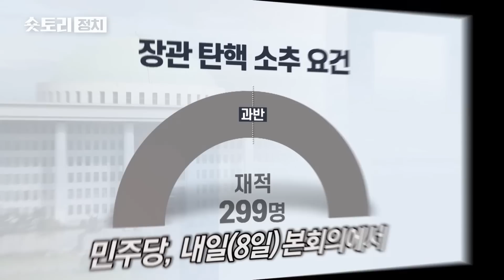[숏토리:정치] "아주까리 장관" vs "무슨 소리?" ... '민생 뒷전' 대정부질문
한동훈 법무부 장관과 정청래 더불어민주당 의원이 설전을 벌였습니다.

한 장관이 6일, 국회 대정부질문에 출석한 자리에서 김건희 여사의 주가 조작 의혹 사건을 놓고 벌어진 일인데요.

한 장관의 반박에 잠시 말문이 막힌 정 의원은 "장관은 아주까리 기름을 먹나, 왜 이렇게 깐족대냐"고 쏘아붙였고 한 장관은 기가 막힌 듯 쓴웃음을 지었습니다.

〈평일〉
08시 00분 라디오쇼 정치시그널 (유튜브 라이브)
08시 50분 김진의 돌직구 쇼
10시 20분 김진의 더라방 (유튜브 라이브)
12시 00분 뉴스A 라이브
15시 50분 강력한 4팀
17시 20분 뉴스TOP10
19시 00분 뉴스A

〈주말〉
12시 00분 토요랭킹쇼·뉴스A 라이브
17시 40분 뉴스TOP10
19시 00분 뉴스A